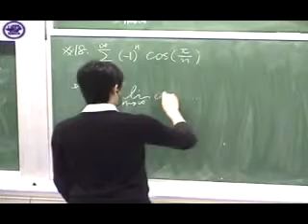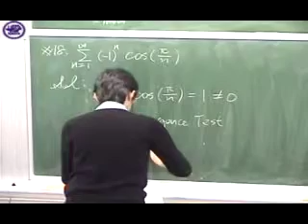11.5 Alternating Series 題號：18